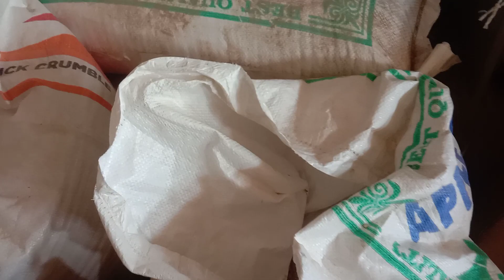All birds feed available in Mohammed Shafi Hyderabadi goat feet shop please contact:8919026047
jawar
bajra
makki ka tukda
Ragi
kaddad
chicks feed